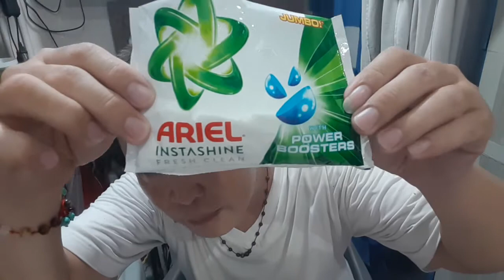Hacked Ariel with Power booster, sobra ako natuwa..